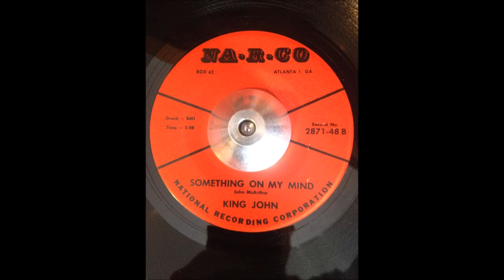King John - Something On My Mind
King John

Something On My Mind

NA-R-CO Records